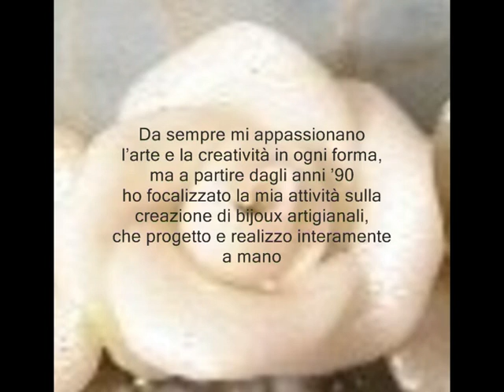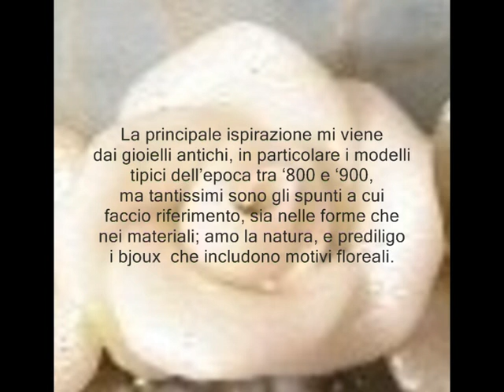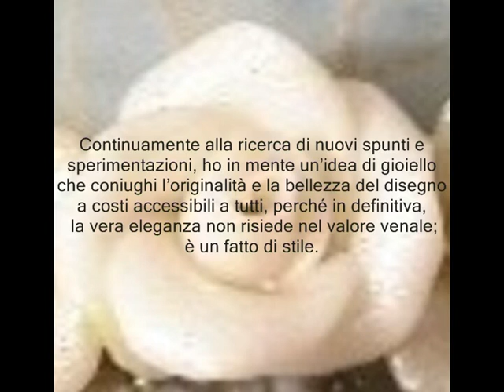Ali di Libellula Bijoux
Da sempre mi appassionano larte e la creatività in ogni forma, ma a partire dagli anni 90  ho focalizzato la mia attività sulla creazione di bijoux artigianali, che progetto e realizzo interamente a mano.
La principale ispirazione mi viene dai gioielli antichi, in particolare i modelli tipici dellepoca tra 800 e 900, ma tantissimi sono gli spunti a cui faccio riferimento, sia nelle forme che nei materiali; amo la natura, e prediligo i bijoux  che includono motivi floreali.
Mi piace molto giocare con i materiali, accostare pietre e colori diversi; da parecchi anni ormai lavoro con le paste modellabili, che si prestano splendidamente a realizzare qualsiasi progetto.
Continuamente alla ricerca di nuovi spunti e sperimentazioni, ho in mente unidea di gioiello che coniughi loriginalità e la bellezza del disegno a costi accessibili a tutti, perché in definitiva, la vera eleganza non risiede nel valore venale; è un fatto di stile.